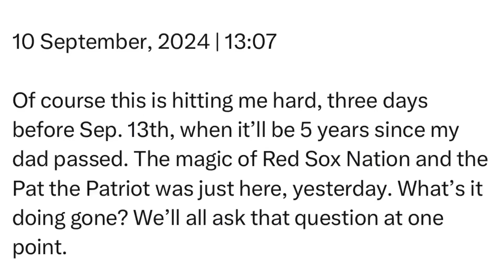Tuesday | 10 September, 2024 | 13:07